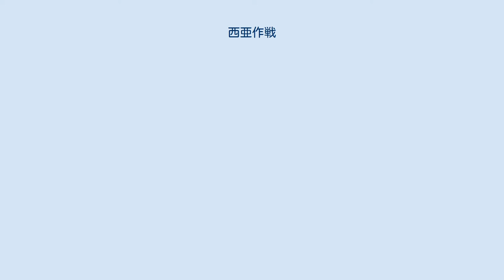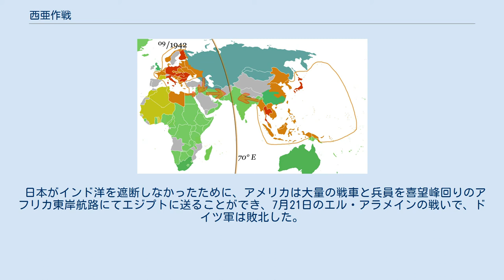西亜作戦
ナチス・ドイツと大日本帝国の最大勢力圏（1942年秋） 西亜作戦（せいあさくせん）は、イギリスを屈服させ、アメリカの継戦意思を挫く目的で、大東亜戦争（太平洋戦争）緒戦における日本軍のインド洋及び中近東各地への攻略作戦である。
 マレー沖海戦後、インド洋の北西部の要衝を占領し、ペルシャ湾、紅海を制圧して、日独伊の連携を図る作戦。
イギリスへの物資輸送を遮断し、イギリスを降伏させるのが目的とされたが、真珠湾攻撃、ミッドウェー海戦、ガダルカナルの戦いなど、日本海軍の暴走により破綻した。
 昭和16年（1941年）11月15日、第69回大本営政府連絡会議において、大日本帝国の戦争戦略、国家戦略として、対米英蘭蔣戦争終末促進に関する腹案が決定された。
その方針は以下であった。
 アメリカ海軍主力については、あらゆる手段を尽くしてこちらに誘い込んで撃破するという守勢作戦であった。
イギリスの屈服を図るための方策は以下であった。
 南方資源地帯の獲得を目指した第一段作戦は、昭和16年12月25日の香港占領、翌昭和17年1月3日シンガポール占領、同年2月15日のラングーン占領、3月9日のジャワ占領と成功を収めた。
 昭和17年（1942年）3月7日、大本営政府連絡会議で、第二段作戦の詳細検討の前提としての今後採るべき戦争指導の大綱が決定されたが、陸軍と海軍の戦略は対立した。
陸軍の主張は開戦直前の対米英蘭蔣戦争終末促進に関する腹案の通り、長期戦争の見地に立ち、長期不敗の防戦態勢を整えることにあった。
そのため、太平洋正面において大規模な進攻作戦は抑制し、西太平洋の海上交通の保護を完璧にし、大東亜共栄圏における長期戦的建設の促進を優先すべきであるというにあった。
また、インド洋地域を重視し、独伊の作戦と呼応し、機を見てインド・西亜打通作戦を完遂し、戦争終末促進に努めようとした。
一方、海軍は大東亜戦争の主作戦は太平洋正面にあるとの立場に立ち、早期決戦の構想を堅持し、太平洋正面における守勢的戦略を攻勢的戦略に転換して、ハワイ攻略やアメリカの対日反攻の最大拠点である豪州攻略を強調した。
海軍はマリアナ諸島、カロリン諸島、ニューギニア西部以西の絶対国防圏から遠いラバウルに基地航空部隊を集中し、5月上旬にポートモレスビーを攻略するMO作戦を実施した。
 4月上旬、日本海軍はイギリス海軍とセイロン島沖で対峙し、空母1隻、重巡2隻を撃沈したが、イギリス東洋艦隊の多くを取り逃がした（セイロン沖海戦）。
チャーチル英首相は4月7日および4月15日付けのルーズベルト米大統領宛の書簡で、「今、日本がセイロン島と東部インドからさらに西部インドへ前進してくれば対抗できない。蔣介石支援ルート、ペルシャ湾経由の石油輸送ルートやソ連支援ルートが遮断される」とし、4月末までにアメリカ太平洋艦隊が日本の西進を止め、東へ転じさせるべく牽制行動をとるよう切望した。
 4月18日の日本の西進を止めることを狙ったアメリカの陽動作戦・ドゥーリトル空襲に、山本五十六連合艦隊司令長官は誘い出され、昭和17年6月上旬にミッドウェー海戦で大敗北を喫した。
しかも海軍はこの敗北と損害を陸軍側に長く知らせなかった。
 昭和17年6月21日、ドイツ軍がリビアのトブルクにあるイギリス要塞を陥落し、エジプトへ侵攻した。
これを受けて、6月26日、日本海軍は再編した連合艦隊でセイロン島からココス島、マダガスカル島に至るインド洋域を制圧する大規模なインド洋作戦を決定し、7月上旬には、永野修身軍令部総長はフィジー・サモア作戦の中止とインド洋作戦を上奏した。
しかし、海軍はラバウルからさらに1000キロも離れたガダルカナルに進出して、アメリカ軍と激しい消耗戦を展開し、インド洋作戦は中止された。
 日本がインド洋を遮断しなかったために、アメリカは大量の戦車と兵員を喜望峰回りのアフリカ東岸航路にてエジプトに送ることができ、7月21日のエル・アラメインの戦いで、ドイツ軍は敗北した。